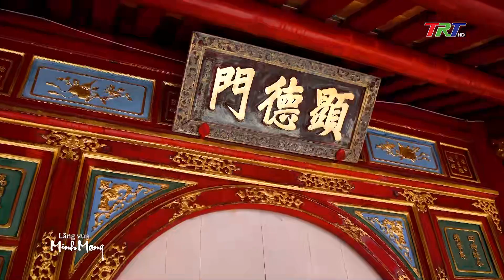Ghé thăm lăng vua Minh Mạng